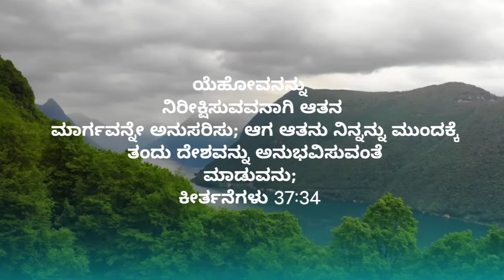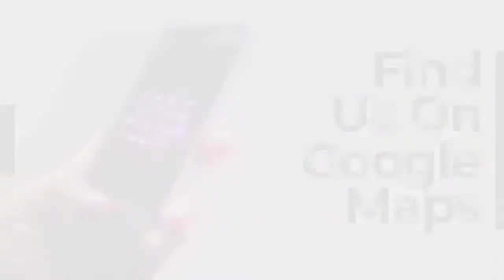🌄ಉದಯಕಾಲದ ವಾಕ್ಯ || Psalms 37:34 || September 03 || Bro Robin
prayer helpline
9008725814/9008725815